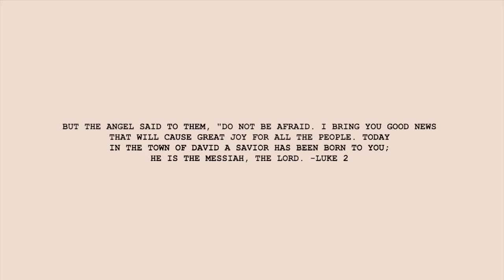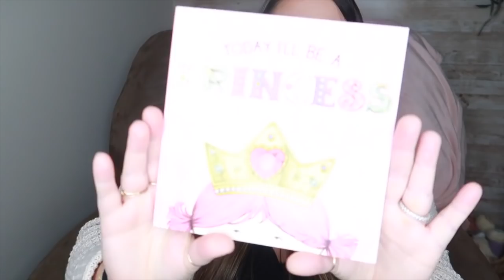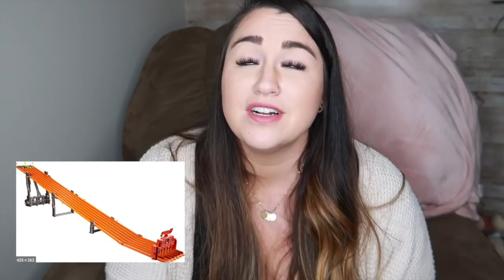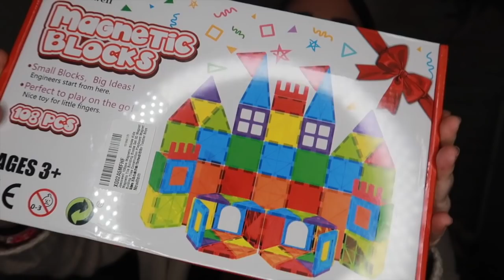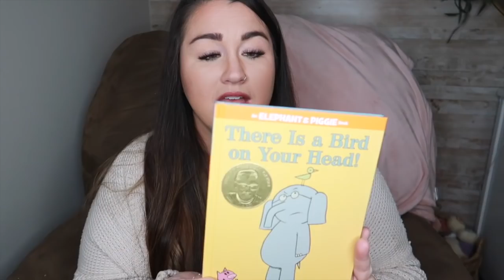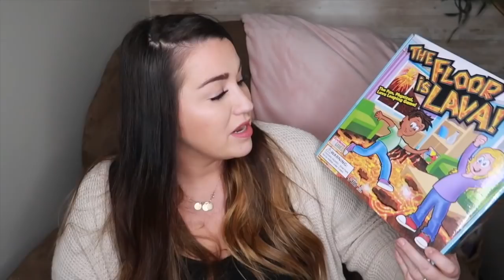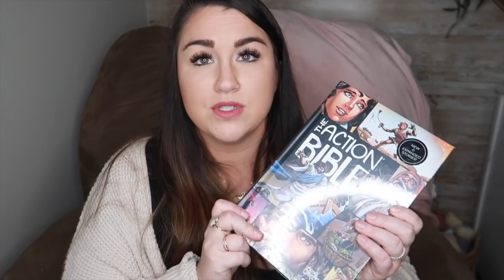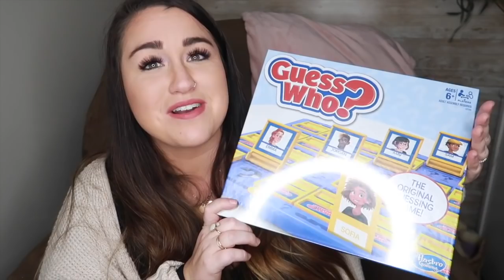WHAT I GOT MY KIDS FOR CHRISTMAS 2020 I GIFT IDEAS FOR 4 KIDS I BOYS AND GIRLS I Samantha Greenwalt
Christmas gifts for kids-
sissy-
elsa nightgown
Anna nightgown
Melissa and Doug stickers
cake pop set
Moses basket for baby doll
elsa baby
Anna baby
princess coffee set

Gunnar-
hot wheels track
blippi truck
talking blippi
kinetic sand kit
kinetic sand
red light green light game
stamp set
ryans egg
Ryan art set
volcano kit

Deacon-
fornite set
magnetic blocks
volcano kit
the floor is hot lava game
zingo sight words
ryans vault surprise

Brantley-
BB gun
dog man book
apple sport watch band
action bible
guess who
bb bullets
bb target

other gifts-
pink carhartt coat
nfl monopoly
play makeup
leash for beardie
madden 21
Melissa and Doug smoothie set

faith stickers
meat masher